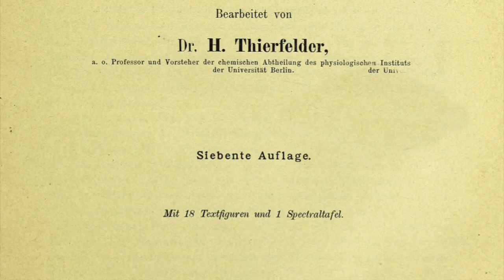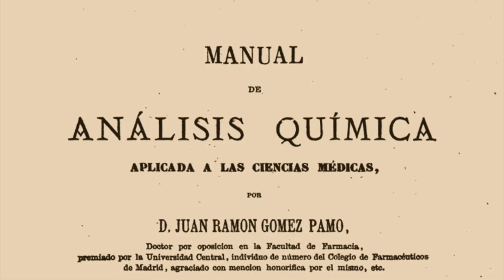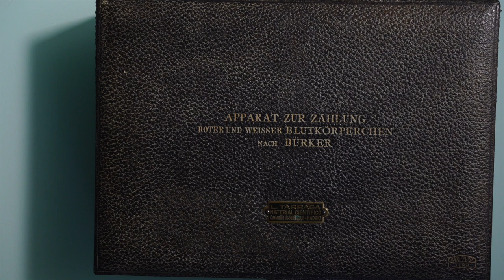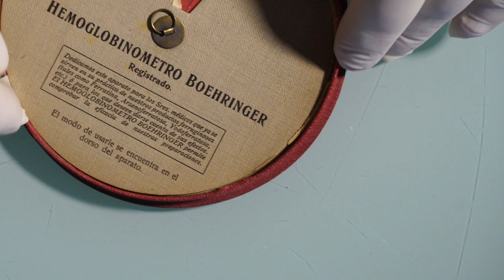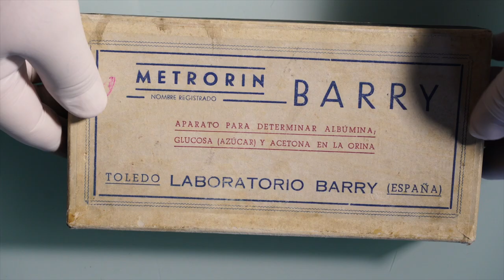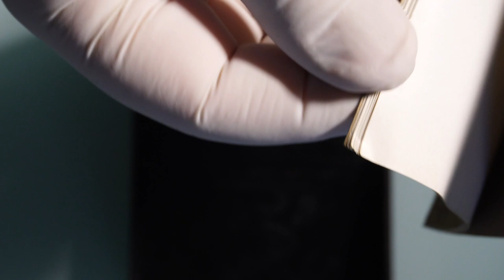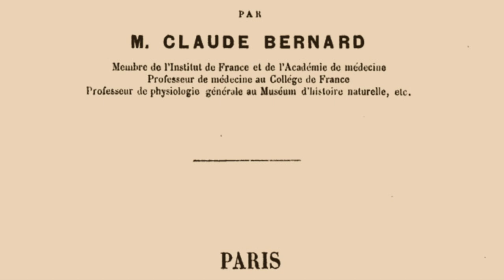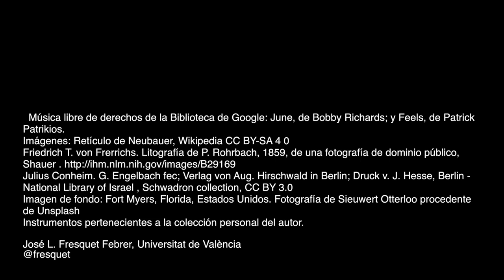El estudio de las disfunciones como procesos materiales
En este vídeo se presenta de forma sintética el estudio de las disfunciones como procesos materiales con el auxilio de la química.

Se habla de la obra de Friedrich T. von Frerich (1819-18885). Se presentan instrumentos y procedimientos sencillos para obtener datos como el Albuminómetro de Esbach, el Hemoglobinómetro de Sahli, el de Boehringer, y el de Marucelli. Tambien se presentan los que utilizan la espectrometría como el de Hellige y el de la American Optical Company. Otras veces lo que interesa es conocer la cantidad de eritrocitos, leucocitos y plaquetas de una muestra; en el vídeo se muestra la cámara de Neubauer y el procedimiento de Bürke.

También se muestran varios equipos sencillos para conocer la presencia de glucosa, acetona y hemoglobina en orina.

Se habla del nacimiento de la patología experimental y de la institucionalización de esta disciplina con referencia a la figura de Julius F. Cohnheim.